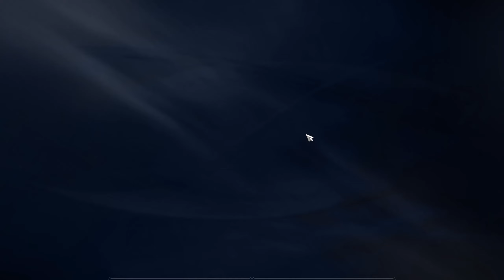Hagu - Paragon 2 - great game